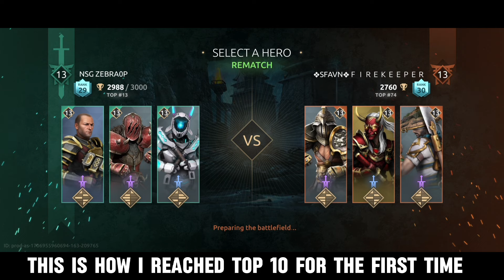This is How I Reached Top 10! Best team After Update - Shadow Fight Arena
I reached to top 10 in shadow fight arena!! by using this amazing team shadow fight arena